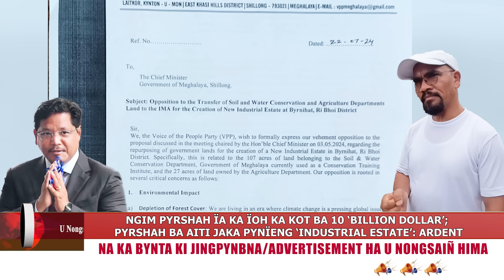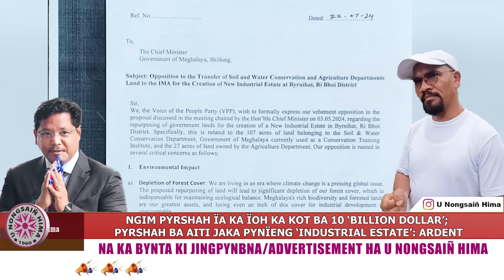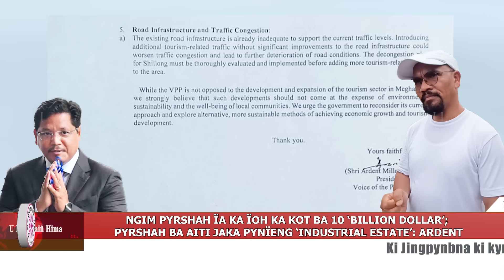“NGIM PYRSHAH ÏA KA ÏOH KA KOT BA 10 BILLION DOLLAR, PYRSHAH BA AITI JAKA PYNÏENG INDUSTRIAL ESTATE”